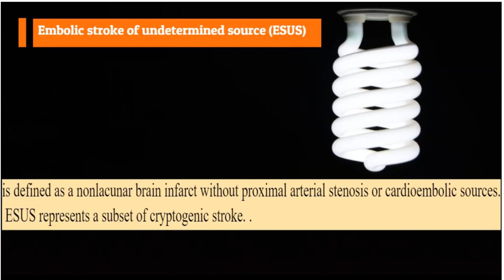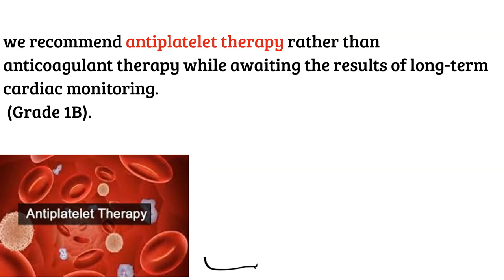Cryptogenic stroke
MOST UPDATED GUIDLINES FOR DOCTORS AND NURSES .

cryptogenic-stroke?search=cryptogenic%20stroke&source=search_result&selectedTitle=1~44&usage_type=default&display_rank=1